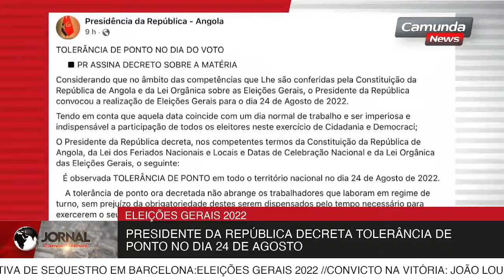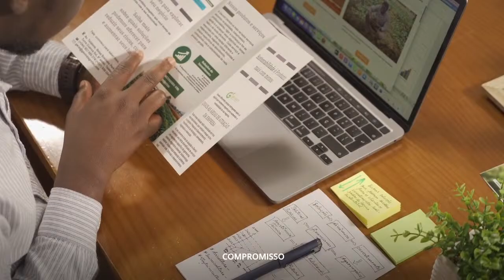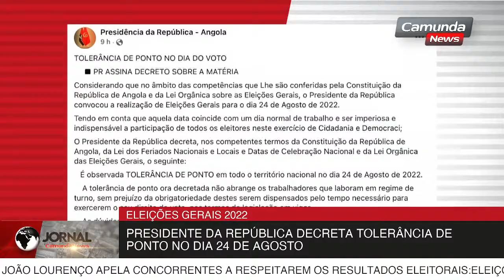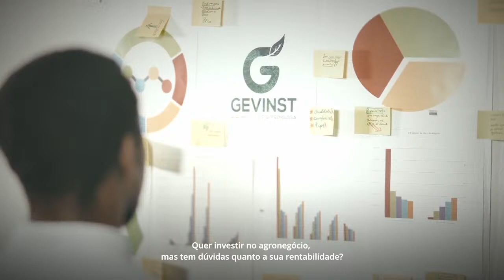JORNAL CAMUNDA NEWS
ELEIÇÕES GERAIS 2022

EUA "NÃO TÊM PREFERÊNCIA" POR QUALQUER CANDIDATO QUE VENÇA AS ELEIÇÕES EM ANGOLA
ELEIÇÕES GERAIS 2022

PRESIDENTE DA REPÚBLICA DECRETA TOLERÂNCIA DE PONTO NO DIA 24 DE AGOSTO
ELEIÇÕES GERAIS DE 2022

DINHO CHINGUNJI CONDENA PARTIDOS POLÍTICOS QUE FAZEM ALIANÇAS COM MARIMBONDOS

PRESIDENTE DA FNLA AFASTA SECRETÁRIO PROVINCIAL DO UÍGE POR NÃO CONSEGUIR MOBILIZAR MILITANTES PARA O ACTO DE MASSA
BAIRRO PARAÍSO | CACUACO

MORADORES LANÇAM GRITO DE SOCORRO DEVIDO A DELINQUÊNCIA EM ALTA
TRÊS DIAS DEPOIS DAS ELEIÇÕES…

QUENIANOS AINDA NÃO SABEM QUEM SERÁ O SEU PRÓXIMO PRESIDENTE
NOVA IORQUE

ESCRITOR BRITÂNICO SALMAN RUSHDIE ESFAQUEADO NO PALCO DE UM EVENTO